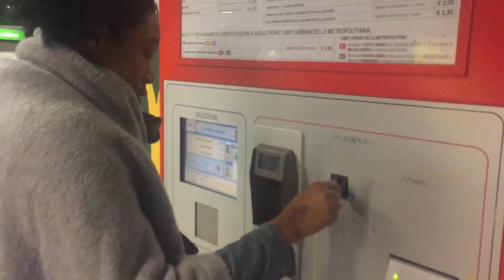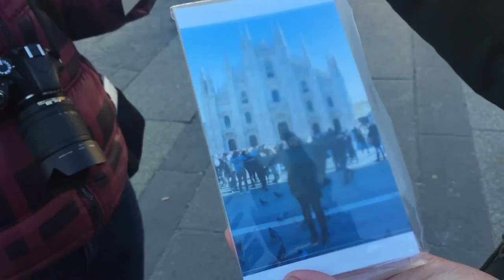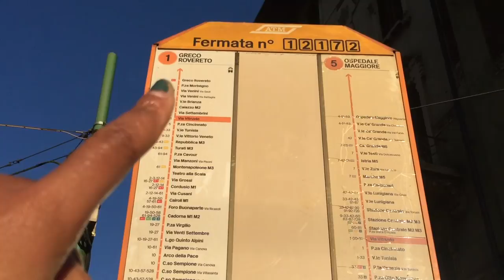💰 BALLIN ON ATIGHT BUDGET IN MILAN, ITALY (TRAVEL VLOG #13)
Do you daydream about moving to another country or city? Learn how to make astrology your personal travel guide with 60 minute astrocartography readings! 🦋 FREE 15-minute consultations
ABOUT ME!
Lauren Victoria (she/her) is a mental health therapist, intuitive energy worker, and certified sound & vibration healer. She specializes in the integration of clinical and spiritual tools for wellness of mind, body, and spirit. Lauren also offers wellness products, events, and courses through her apothecary, Muted Earth.

Books, Oracle Decks, and Products for your Healing Journey